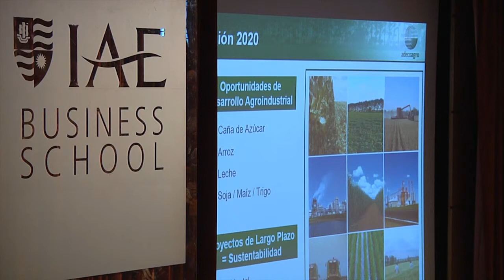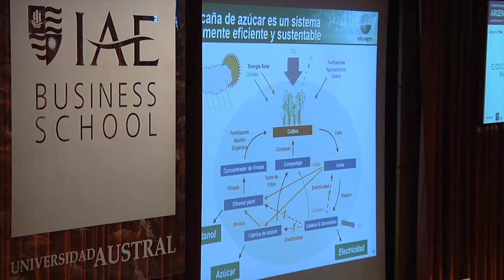Mariano Bosch, CEO y Presidente de ADECO Agro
Mariano Bosch, estuvo presente en el 3º Encuentro de Reflexión: Argentina Visión 2020